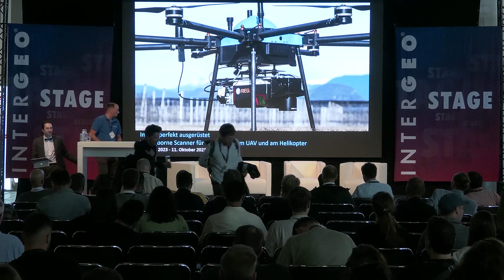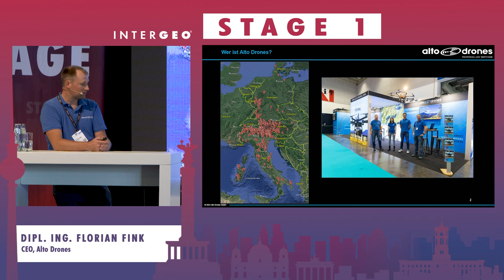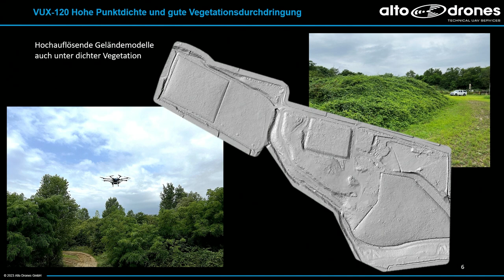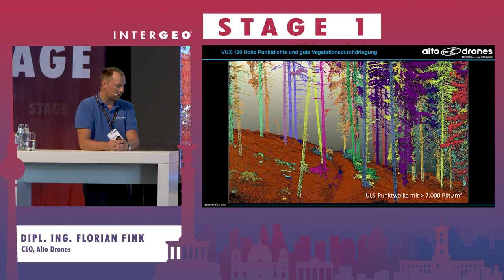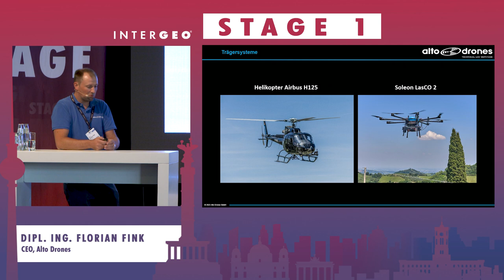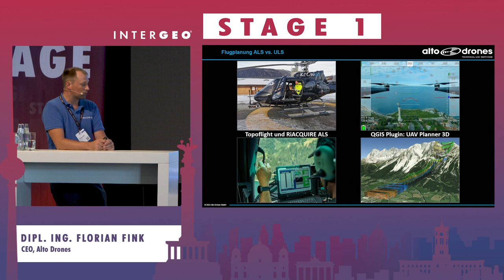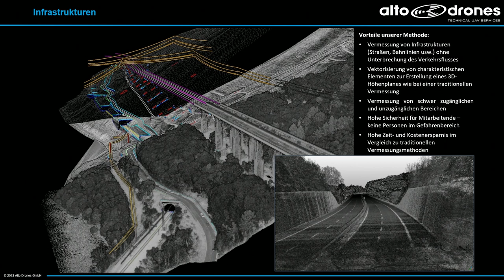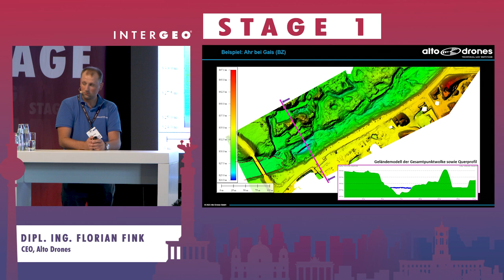FINK: IMMER PERFEKT AUSGERÜSTET: EIN AIRBORNE SCANNER FÜR DEN EINSATZ AM UAV UND AM HELIKOPTER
DIPL. ING. FLORIAN FINK
Alto Drones, CEO

Unterschiedliche Kundenanforderungen erfordern verschiedene Lösungsansätze. Vermessungen mittels luftgestützter LiDAR-Sensoren sind für viele heutzutage die Standarddatengrundlage für diverse Problemstellungen im Hoch- und Tiefbau sowie der Planung von Schutzmaßnahmen. In der Praxis müssen daher kleine Flächen mit wenigen Hektar mit Hochleistungssensoren beflogen werden, um die hohen Anforderungen an Genauigkeit und Punktdichte zu erfüllen. Aber auch große Flächen sollen mit immer höheren Punktdichten beflogen werden, um möglichst viele Details in einem Überflug zu erfassen.
Vor diesem Hintergrund hat sich das Südtiroler Unternehmen, Alto Drones, für einen LiDAR-Sensor entschieden, der auf mehreren Flugplattformen eingesetzt werden kann. Der Laserscanner RIEGL VUX-120 ist der ideale Sensor dafür. Der Einsatz auf Drohne oder am Hubschrauber ermöglicht es, auf jegliche Bedürfnisse flexibel zu reagieren und attraktive Preise anbieten zu können.
Die Vielseitigkeit des RIEGL VUX-120 ermöglicht den Einsatz in unterschiedlichsten Bereichen: Die Vermessung ganzer Städte ist ebenso möglich wie eine hochpräzise Aufnahme von einzelnen Straßenabschnitten. So hat Alto Drones für das Projekt „JUSTNature“ 3.000 ha in Meran (Südtirol) mit dem Hubschrauber beflogen und dabei über 200 Punkten pro Quadratmeter erzeugt. Für ein weiteres Projekt wurde mit demselben Scanner auf einem UAV über 1.000 Punkte pro Quadratmeter auf einer Fläche von 300 ha aufgenommen.